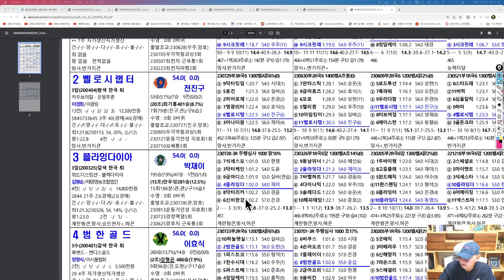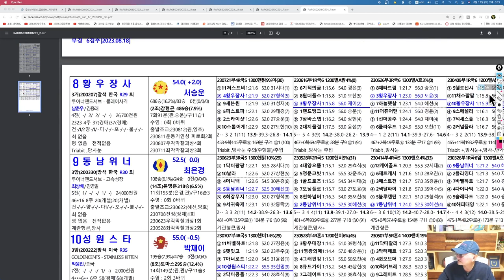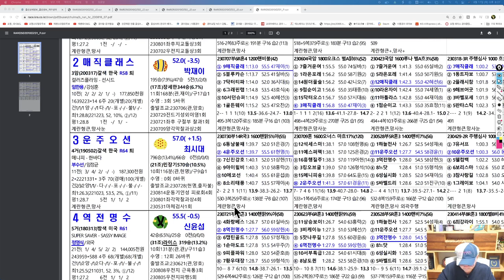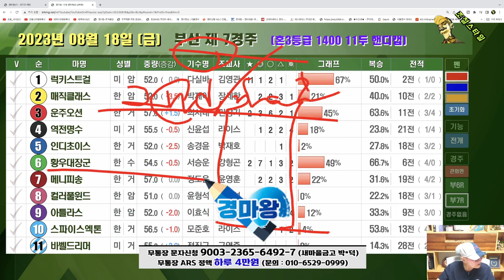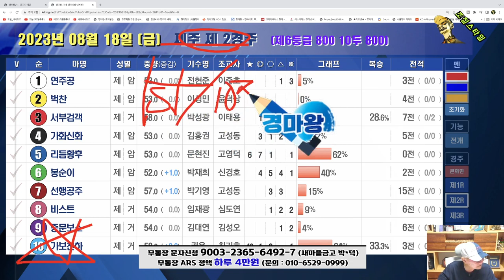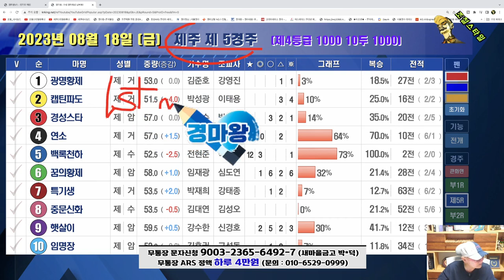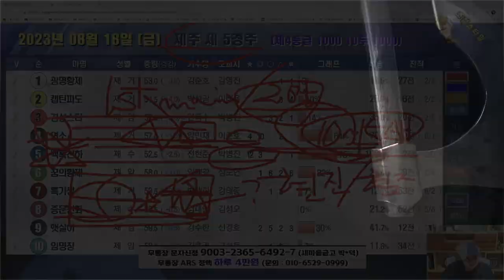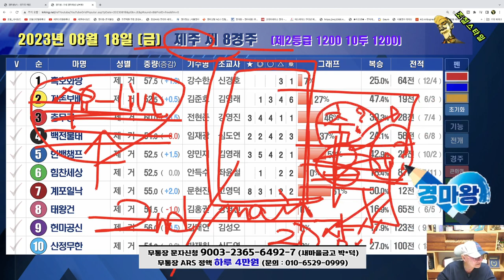[경마] 조철스타일 경마/ [8/18/금요] 실전베팅 / 징검다리 UCC